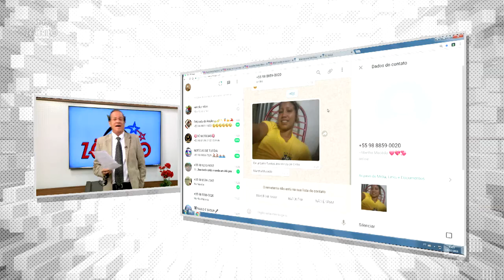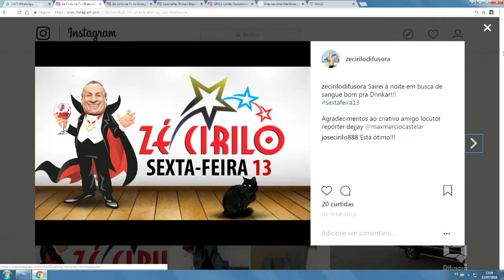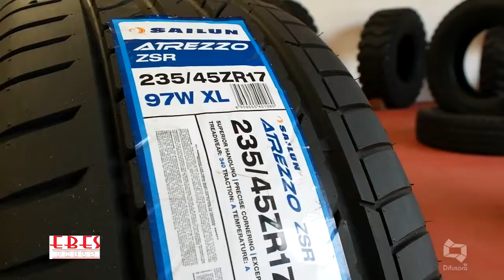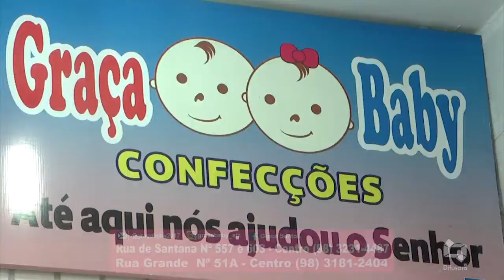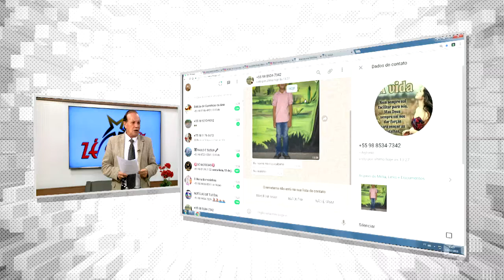MIGRANTES DESEMBARCAM APÓS MOTIM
Mch: EBES PNEUS SINCS GRAÇA BABY